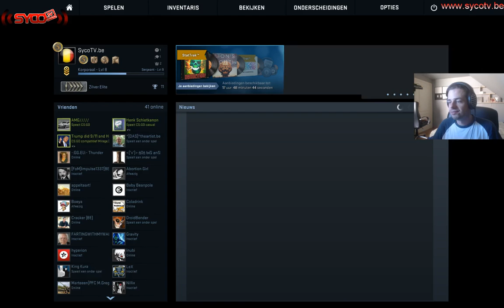Counter-Strike: Global Offensive - Deel 064 - SycoTV